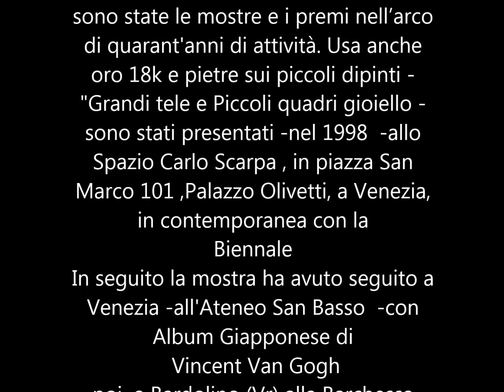I MIEI COLORI A TENERIFE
Dipinti e piccole miniature (con oro 18k e pietre)  ispirati  a Tenerife In fondo al video una breve biografia dell'artista -